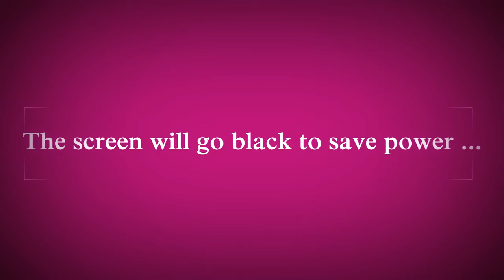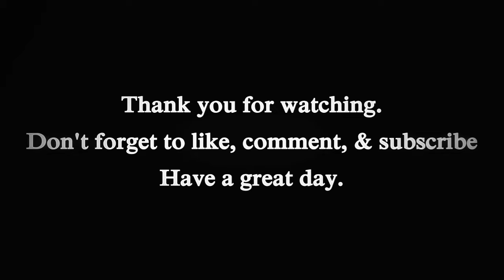Relaxing Sounds (Rain Stick) for Mediation and Sleep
A black screen video (for power conservation) with an Indonesian rain stick and calming music for stress relief, meditation, sleep, or any other form of relaxation.